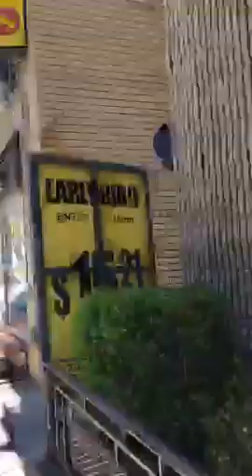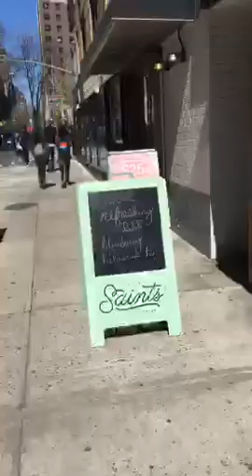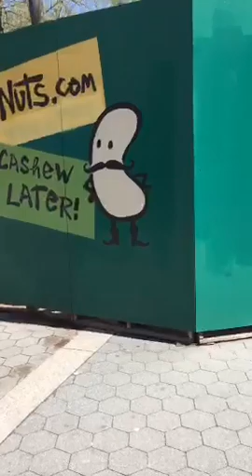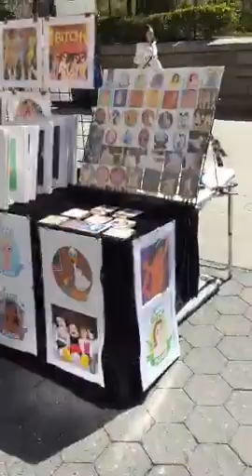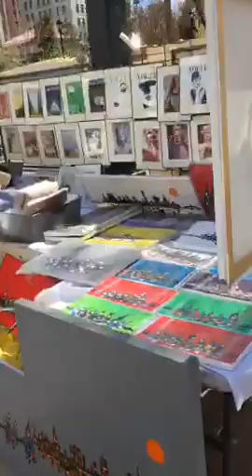Jane Daisy golive nyc iloveny travel love ilovetravel walkingtour 2018